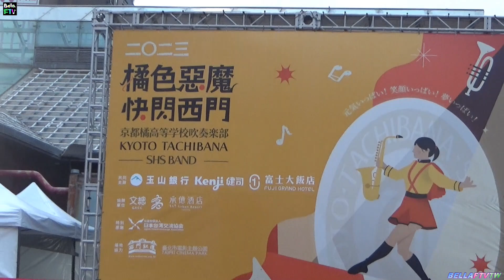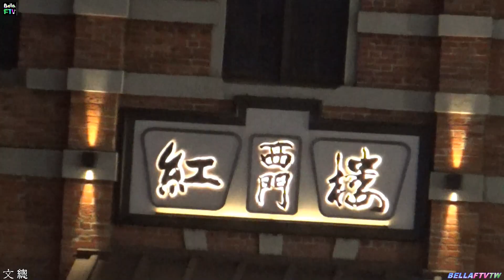2023【橘色惡魔】西門紅樓廣場快閃演出♪日本京都橘高等學校吹奏樂部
20231212北市西門紅樓北廣場，日本橘色惡魔，去年受邀參加國慶演出，廣受好評的日本京都橘高等學校吹奏樂部再度訪台，這次「橘色惡魔」將在台灣停留一週，12/10日下午在高雄活力登場，闊別一年陣仗比去年更盛大，來台成員數從88人增加到98人，也參加北一女校慶，更將在14日晚間在國家音樂廳帶來售票公演。日本最高人氣行進樂隊「橘色惡魔」，首度受邀來台出席國慶大會表演，引發橘色惡魔旋風。成立於1961 年的京都橘高中管樂社，不僅是全日本行進樂隊大賽的金牌常勝軍，而且還是日本唯一且二度獲邀參加美國玫瑰花車遊行的隊伍，並於亞特蘭大奧運會、迪士尼樂園耶誕遊行、夏威夷交流演奏等表演活動，粉絲遍及全球，YouTube影片總觀看次數破億！京都橘高校吹奏樂部來台首場踩街演出，12/12日晚在台北西門町登場，他們從in 89豪華影城前出發，沿途行經武昌街、漢中街最後到西門紅樓北廣場做定點快閃演出。(謝謝❤京都橘高等學校同學門辛苦熱情表演&文總活動團隊！)